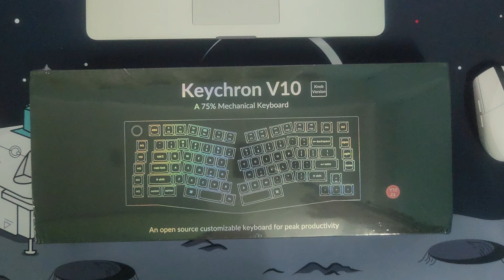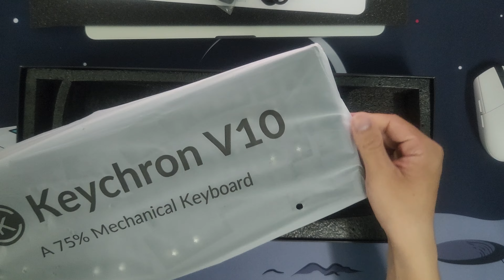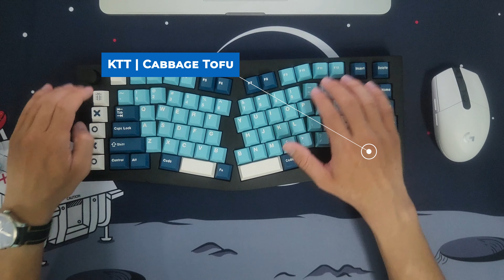[Keychron V10] Unbox & sound test | Homoo Sea Salt Lemon | G-Square White Samurai | KTT Cabbage Tofu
00:00 - Unbox
01:30 - Assem
02:23 - Sound test

Keychron V10 specs:
- Alice 75% Knob
- 1 mode (wired)
- Steel plate
- South-facing RGB LEDs
- PCB Screw-in Stabilizers
- Support QMK/VIA

Switches:
- Homoo | Sea Salt Lemon (stock):
    - Stem: POM
    - Housing:
        - Top: PC
        - Bottom: Nylon
    - Trigger pressure: 50gf,
    - Bottom out: 60gf
    - Trigger point: 2.0mm
    - Total travel: 4.0mm

- G-Square | White Samurai (stock):
    - Stem: POM
    - Housing:
        - Top: PC
        - Bottom: Nylon
    - Trigger pressure: 42gf,
    - Bottom out: 58gf
    - Trigger point: 2mm
    - Total travel: 3.2mm

- KTT | Cabbage Tofu (stock):
    - Stem: POM
    - Housing:
        - Top: PC
        - Bottom: Nylon
    - Trigger pressure: 45gf,
    - Bottom out: 53gf
    - Trigger point: 1.9mm
    - Total travel: 4.0mm